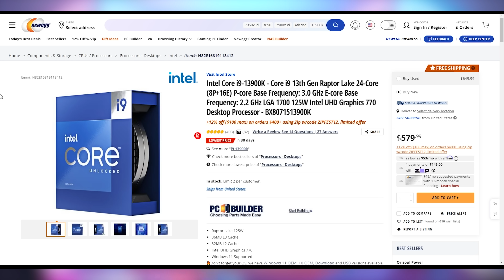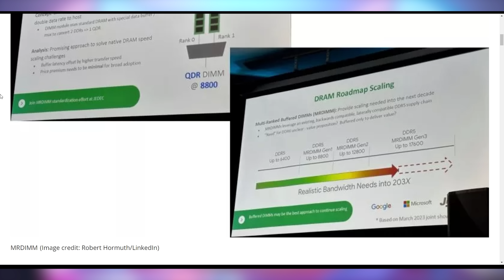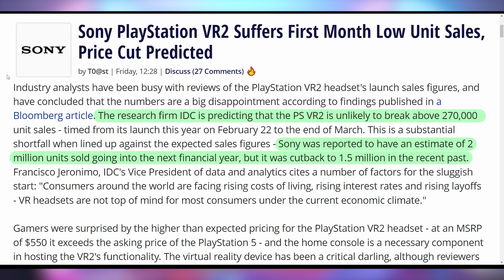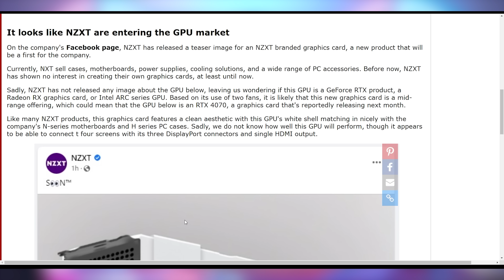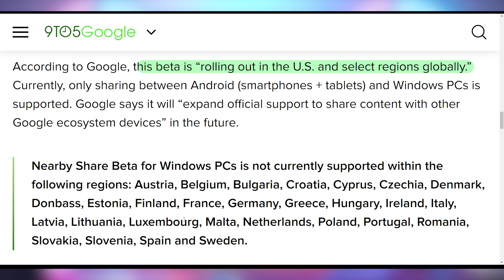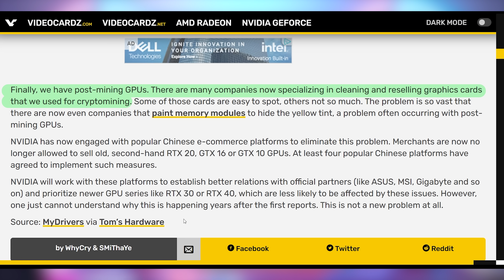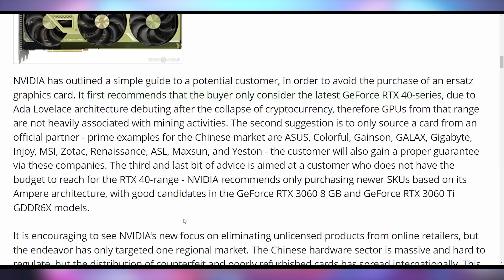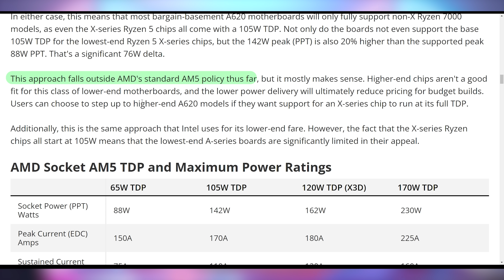This Is What Everyone Wanted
0:00 - Intro
00:19 - AMD Updates 7800X3D Benchmarks
02:14 - Sponsor - Morgan & Morgan
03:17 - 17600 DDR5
04:44 - PSVR2 Price Cut?
05:57 - UFD Deals
06:17 - April 1
09:49 - Android Nearby Share for Windows
10:57 - E3 Cancelled
11:31 - Nvidia Busting Fake GPUs
13:59 - A620 Is Finally Here

Presenter: Brett Sticklemonster
Videographer: Brett Sticklemonster
Editor: Catlin Stevenson
Thumbnail Designer: Reece Hill